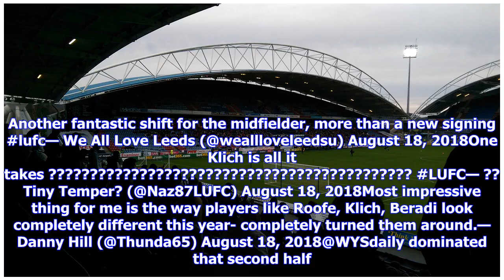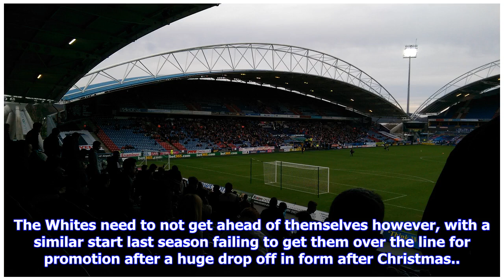'Blinder', 'On another level', 'Outstanding' - Some Leeds fans blown away by 28-y/o v Rotherham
Leeds United secured their third successive Championship win of the season with a 2-0 victory over Rotherham at Elland Road on Saturday afternoon, and some fans have taken to Twitter to rave about the display of midfielder Mateusz Klich. Luke Ayling opened the scoring for the Whites in the second half with a stooping header which was adjudged to have crossed the line, before Kemar Roofe continued his fine form with a curling finish to seal the win. Many fans have been blown away by Klich’s accom...